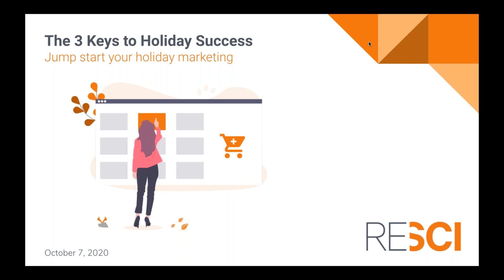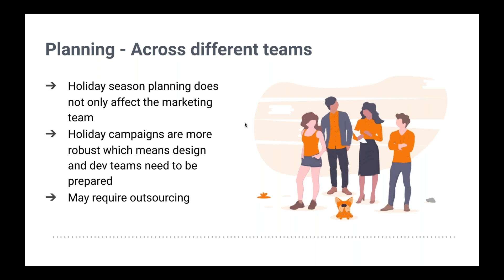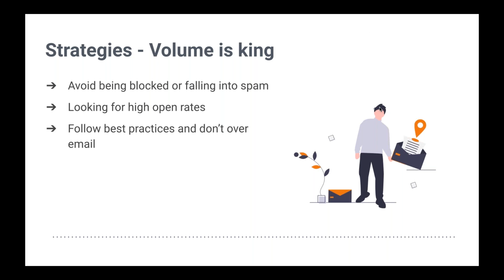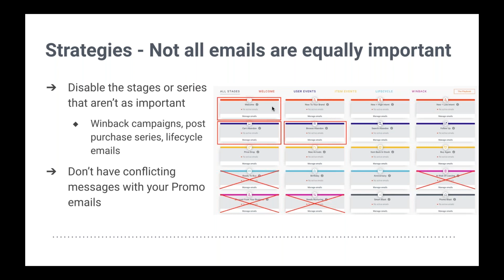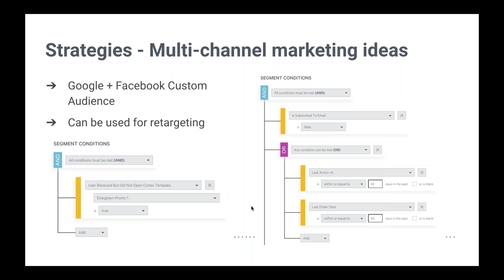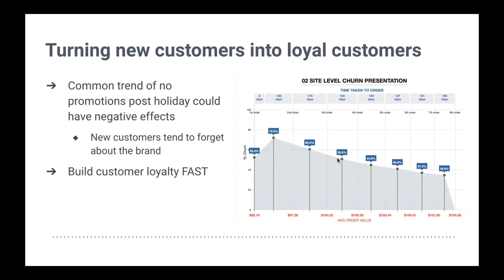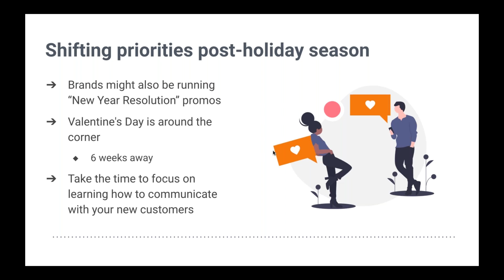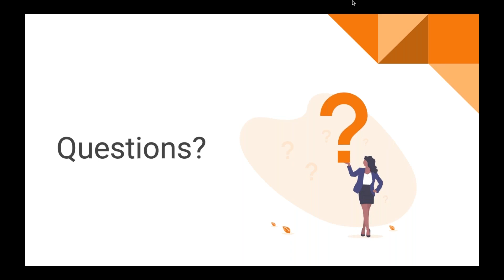The 3 Keys to Holiday Success - Jump start your holiday marketing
We’re living in unusual times, but it hasn't stopped the rapid surge of e-commerce. Although the pandemic has instilled fear in consumers, experts are confident that spending will not decline this season. Some brands are so optimistic that they’re starting holiday sales early. What have you planned to get ahead of your competition?

There’s no better time than now, so join ReSci’s eCommerce experts to jumpstart your holiday season. We’ll share the three keys to success, which rely on early planning, pinpointing strategies, and the considerations during a pandemic.

In this webinar you’ll learn to:
-Plan early for success, and how to reach your KPI’s during the pandemic version of the holidays
-Build effective strategies with proven examples, and how you can prepare for the unexpected
-Stay on track with your goals, actions to take post-holiday, and how to define success